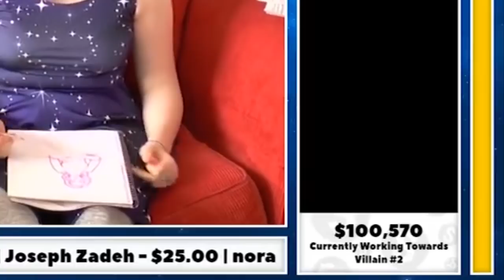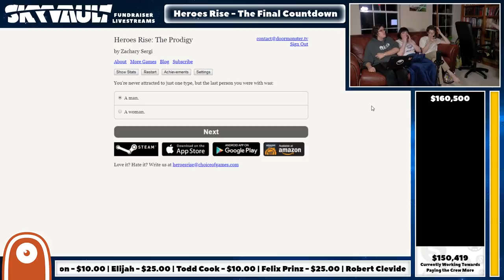Skyvault Stream Highlights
In lieu of a behind the scenes video today, we've cut together all the best bits from the March 2018 Skyvault Fundraiser Live Streams! Thank you all so much for your suggestions, and thank you even more for your donations! A big update on the progress of the project will be coming out later this week.

OR

Help support Skyvault!

John Baer
John Watt
Dahvien Dean
Jostein Langåker
Nate Scheper
Anthony Barragan
Erin Cooke
MelodicAxe
Mason Glenn Hooper
Hunter Sauls
Peter Dubrowski
Cody Hendriks
Quinten S Mailloux
Benjamin Wells
Alan Kraut
Khaim
Felix Dryba
Nathan Maltba
Joel Shaffer
The Australian Superhero
Secret Person
soltytron
Sam Steup
Josh Herrin
Nicholas Logan
Andrew Sprague
SniperGenerationGaming
Thomas Pike
Tobias Ormås
Jared Rose
Jordan Fennessy
Joseph Whitley
Matt Tanner
Jamie Laks
Eric Korbage
Strategia in Ultima
ChemicalCrash
Matthew Wesley
BD
natblaz3
Kyle Middleton
Jakob Lundin
Alexander McFall
Michael Garrett Pittman II
dragonguy215
Michael Van Quakebeke
Edward Petersen
Anthony Paul
James Matise
Andrew Durand
David Iacobbo
Adrian Money
DJH
Arthur Kauderer
Duncan Hicks
Vyle Kyle